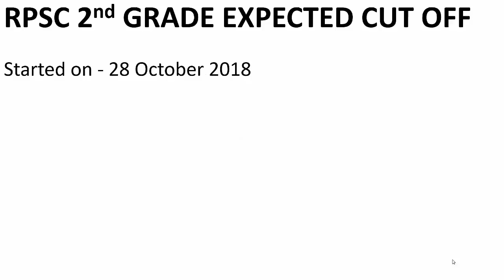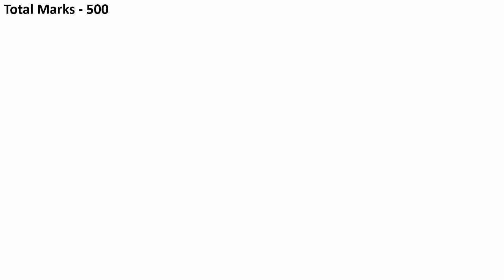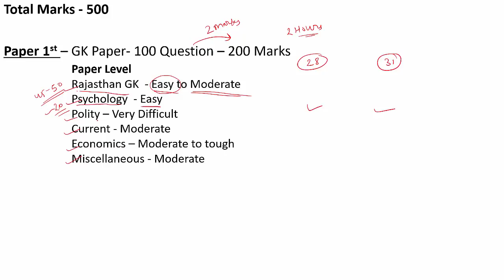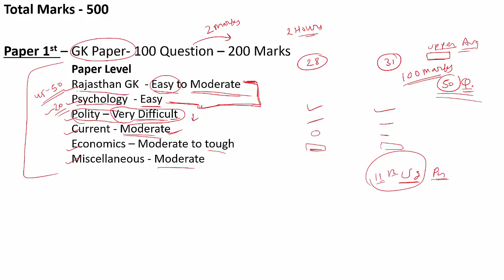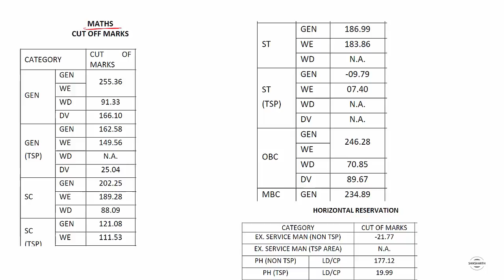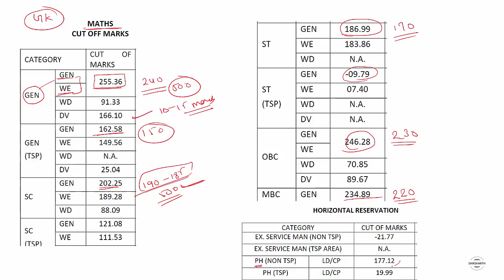RPSC 2ND GRADE CUT OFF 2018 | MATHS CUT OFF